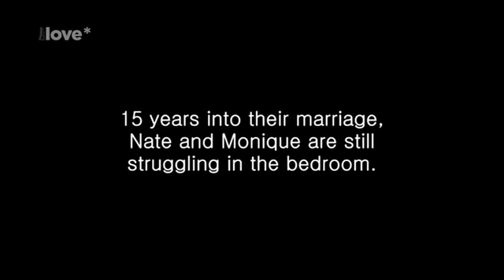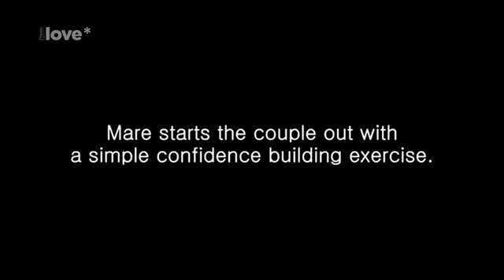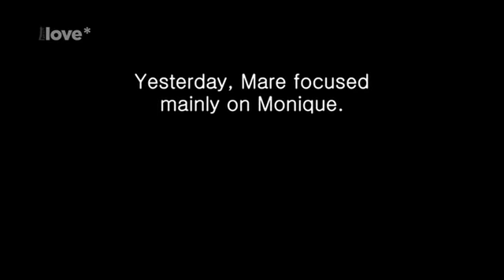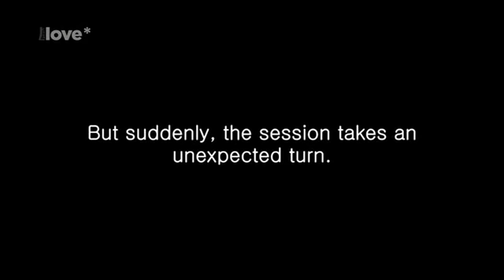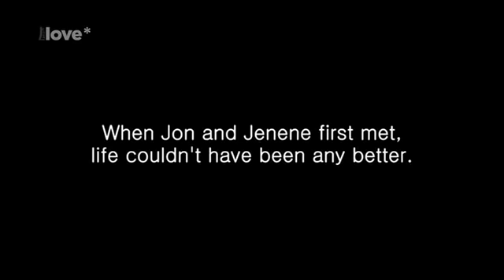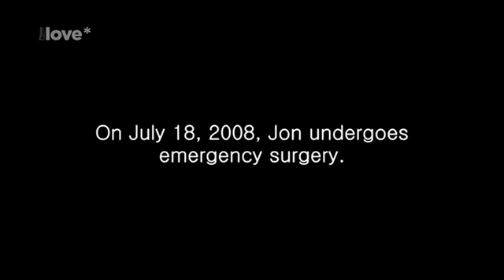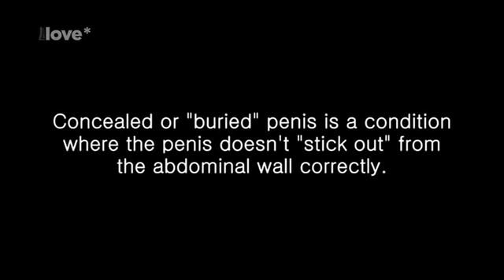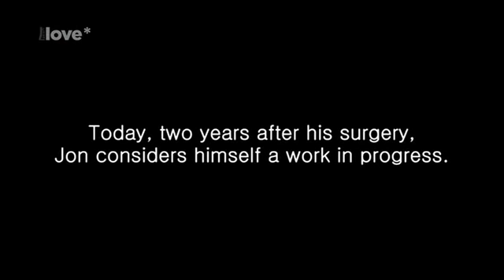Nejšílenější sexuální úchylky Učitelka sexu a skryté mužství